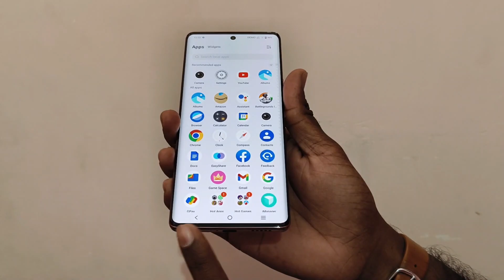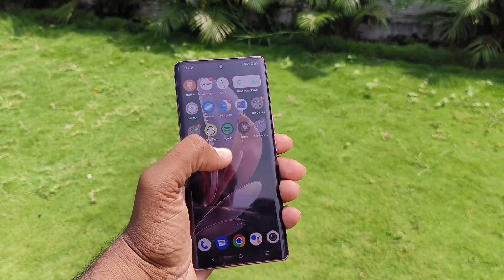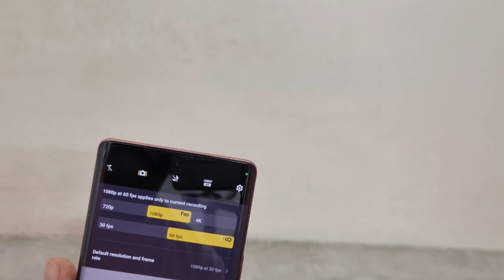Vivo V29 5G Review | Majestic Red | 50 MP OIS Camera & More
Hot Topics:-

Majestic Red
50 MP OIS Camera